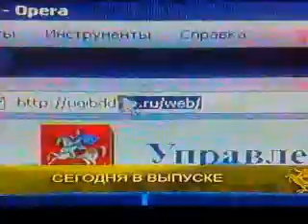Марьяна Наумова, Рекорд Мира, Химкинское ТВ 24.11.10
Репортаж про рекорд Мира в жиме штанги лежа, который установила Марьяна Наумова на выставке SportIndustry-2010 в Киеве, на которую была приглашена как почетный гость. В видео ошибочно сказано, что рекорд установлен на открытом кубке Украины. Репортаж прошел по Химкинскому ТВ в среду 24.11.10 .